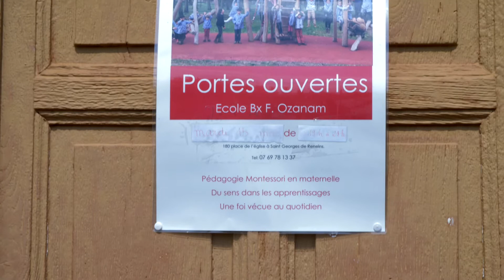INDEPENDENT FILMMAKING- Montessori school